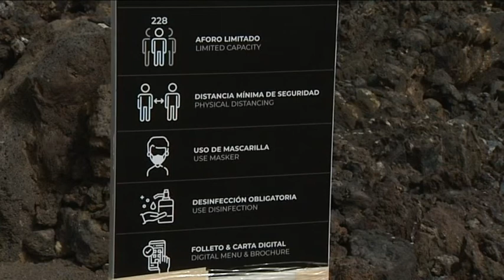CC reitera a Corujo que lleve a los trabajadores de los Centros a un Erte